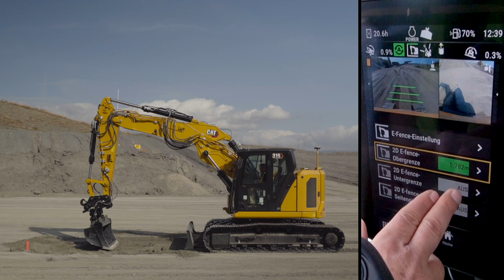Technologie-Vorstellung mit dem CAT® Kettenbagger 315 der neuen Generation (Europa)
Cat® 315 Kettenbagger in Aktion bei unserer virtuellen Einführungsveranstaltung im Dezember in unserem Caterpillar-Vorführ- und Lernzentrum in Malaga, Spanien.